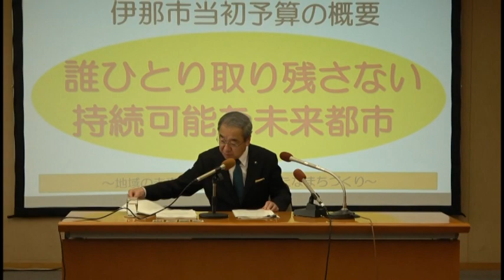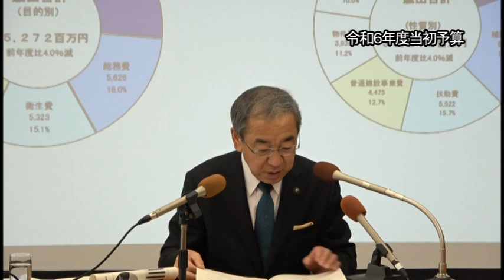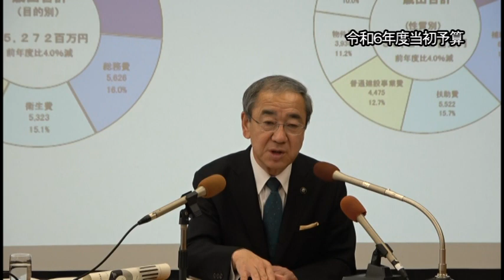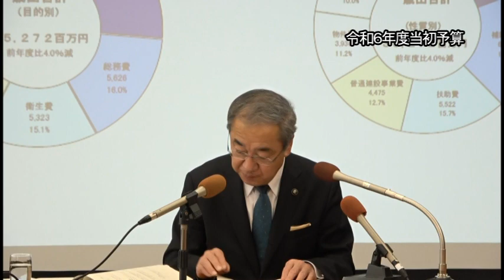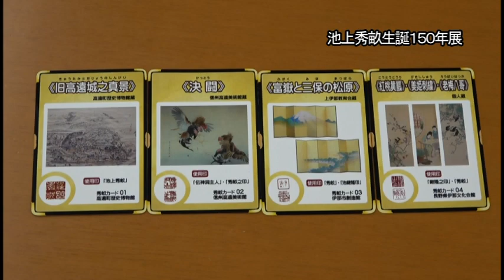令和6年2月15日 伊那市長定例記者会見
令和6年2月15日に行われました伊那市長の定例記者会見の様子です。
1:03 令和6年度当初予算
20:40 令和6年3月伊那市議会定例会
22:07 池上秀畝生誕150年展
25:55 春の高校伊那駅伝2024
29:32 伊那市フェア㏌新宿2024
31:28 3月の主な行事